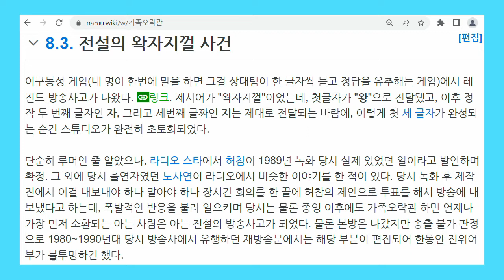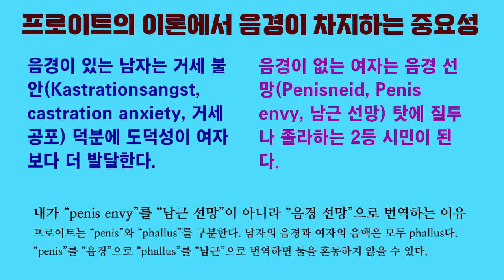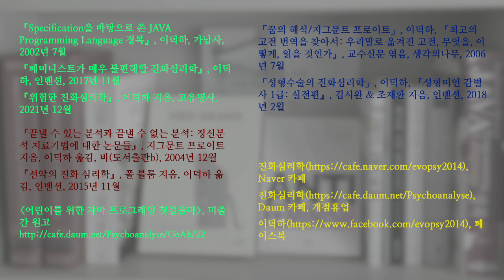용어, 번역어 제안 02. 음경 선망 vs. 남근 선망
penis envy(Penisneid)를 흔히 남근 선망으로 번역합니다. 음경 선망보다 덜 민망하기 때문에 이렇게 번역하는 듯한데 문제가 있습니다. 프로이트가 penis와 phallus가 구분하기 때문입니다.